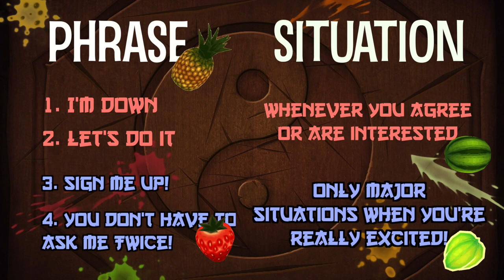4 Better Ways to Say "Yes!" | 4個英文口語的 “Yes!"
In this video you'll see how native English speakers talk about wanting to do something

Chinese subtitles by:
Dabow Chen